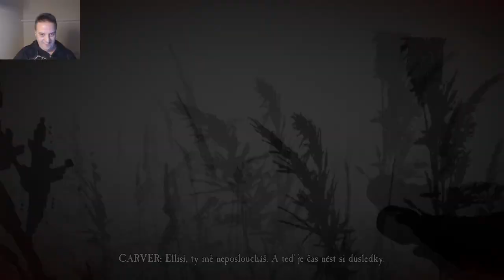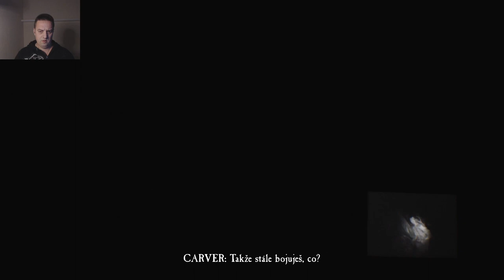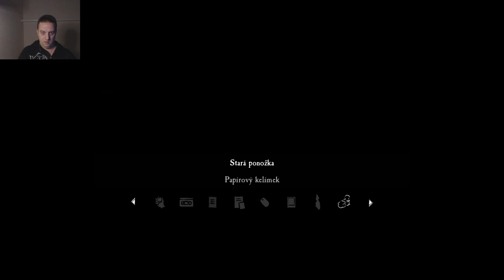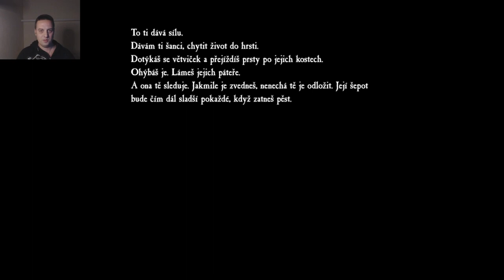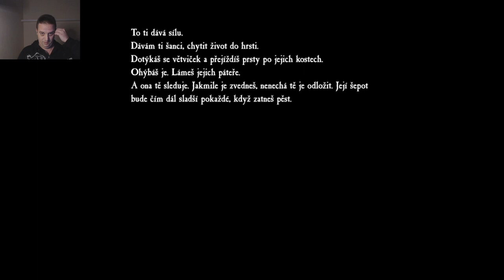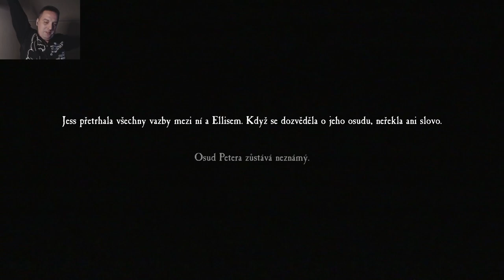Blair Witch:Part # 6: Nečakané Finále Čo sa Mi Stalo: Abakazgameplay